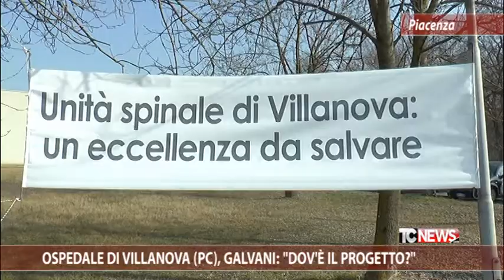Ospedale di Villanova (PC), Galvani: "Dov'è il progetto?"